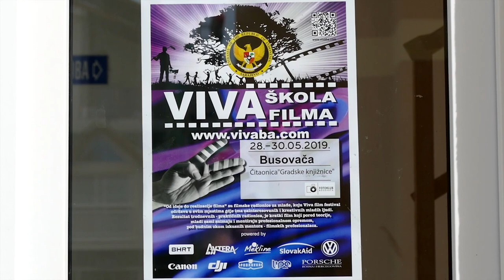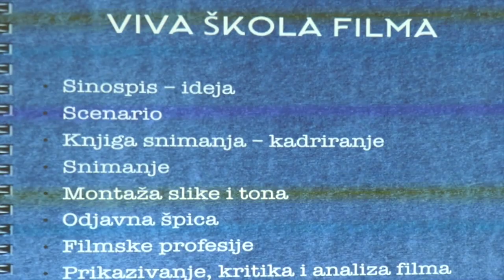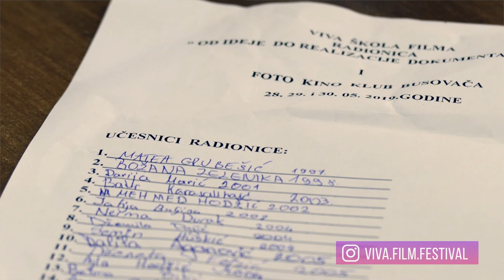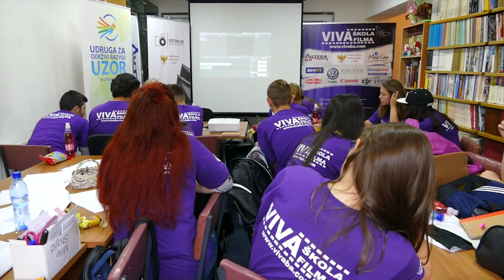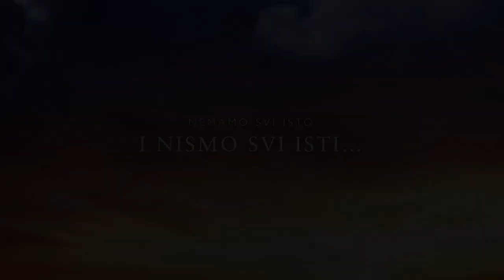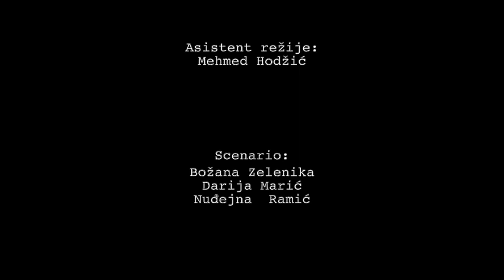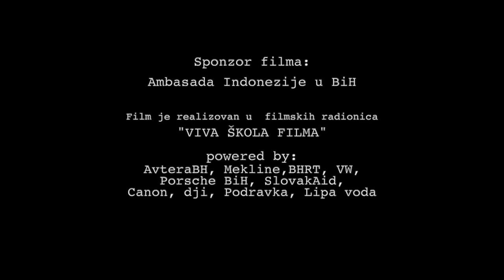Busovača - Viva škola filma - BHRT - S03/Ep.13